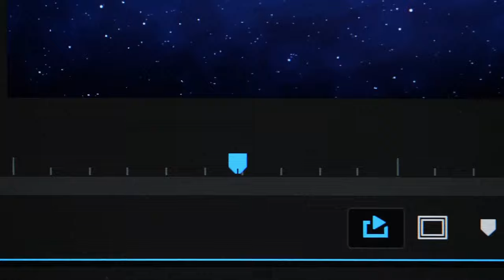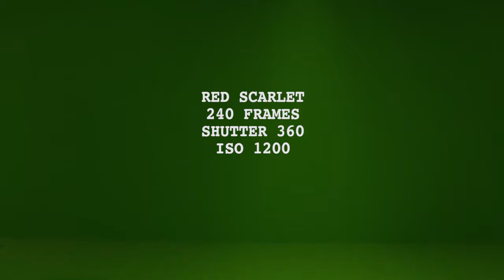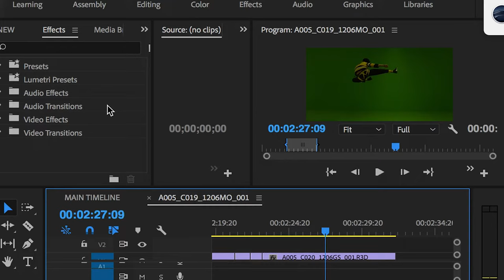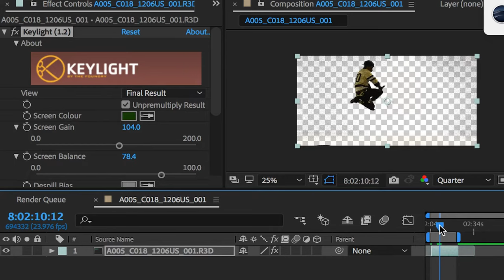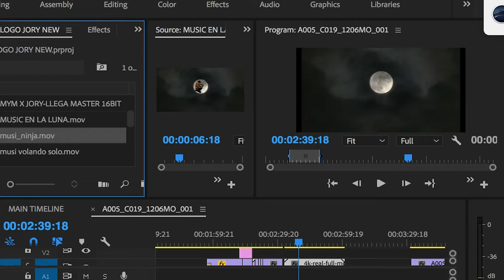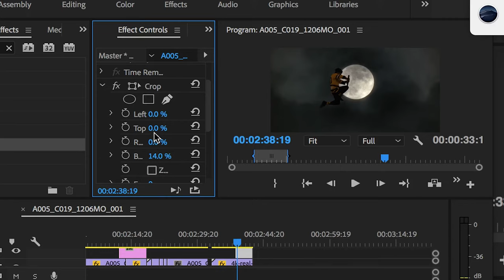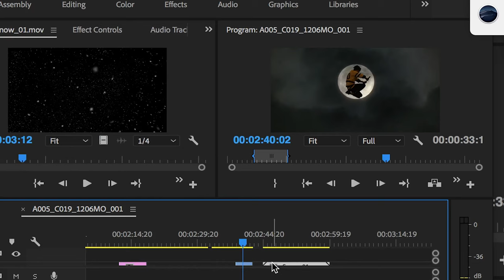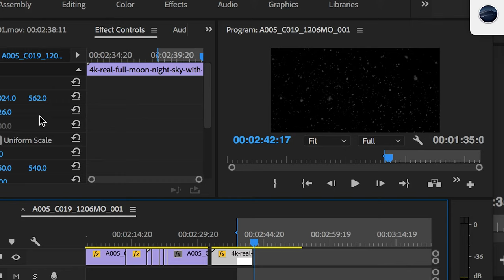EFECTO DE LUNA VIDEO DE JORY BOY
Muchas personas me han preguntado como hicimos este efecto especial.  Este video es recomendado para personas empezando en Premiere Pro y after Effects.  El efectos no es implicado y no usamos iluminación para hacerlo.